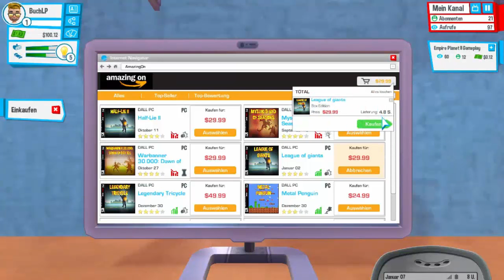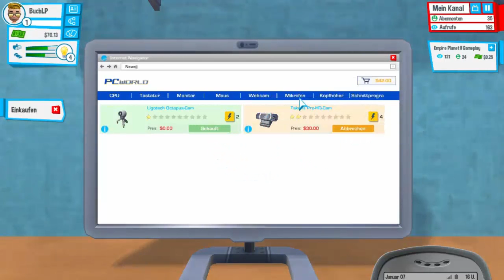Neues Update = Neuer Spielstand | Youtubers life #1